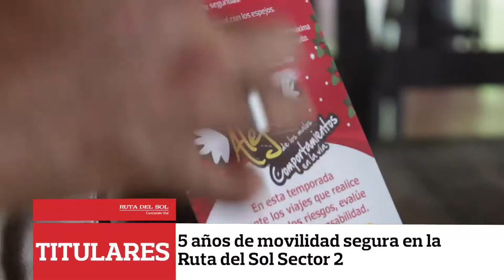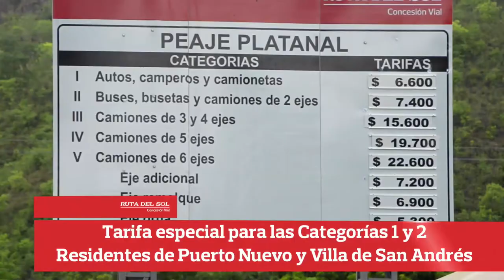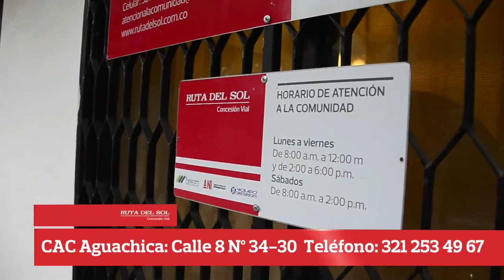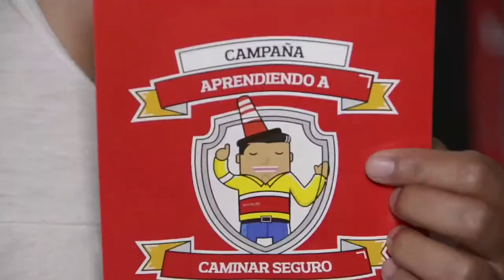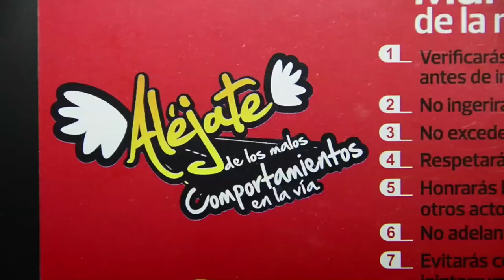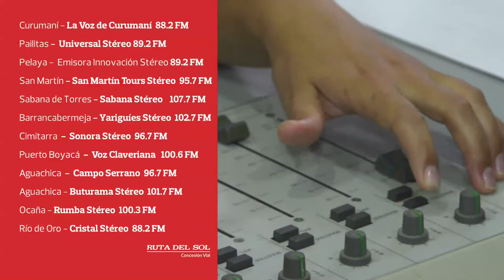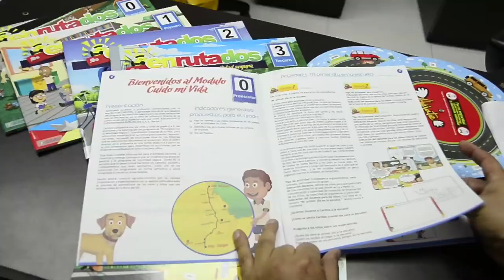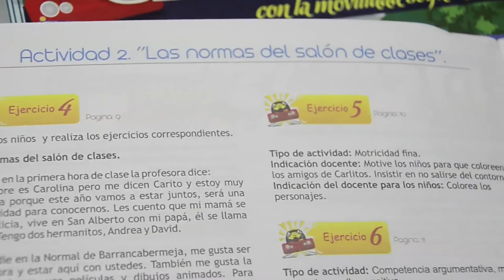Magazín Ruta del Sol año 2015 N°10